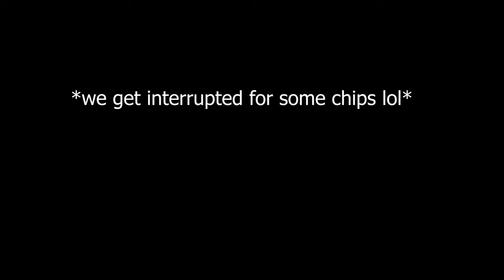NUGGETS OF GAMING | Castle Crashers EP 1 | The Crashening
We start our Castle Crashin', Button Mashin', Butt Bashin' adventure